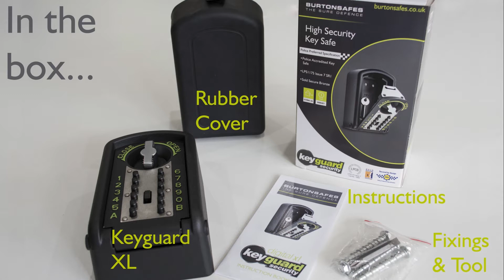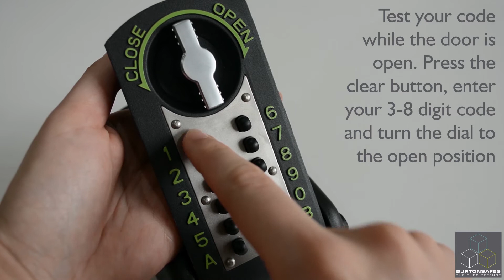Burton Keyguard XL User Instructions